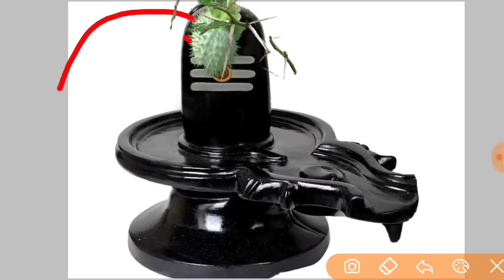12 जून रवि प्रदोष अगर बहुत कष्ट है तो 7 कांटे वाला उपाय कर लेना | pradeep Mishra ji pradosh ke upay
जय महाकाल

2021,प्रदीप मिश्रा के अनुसार शिव पुराण के टोटके,पंडित प्रदीप